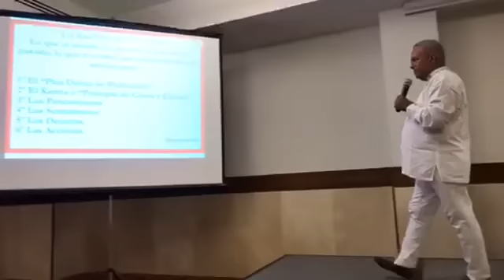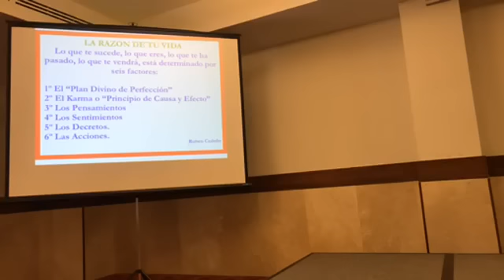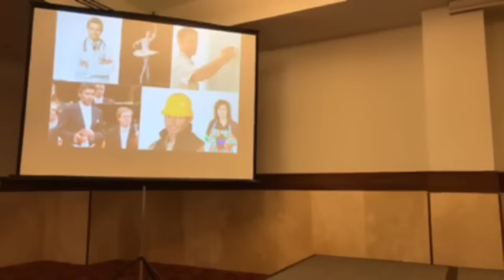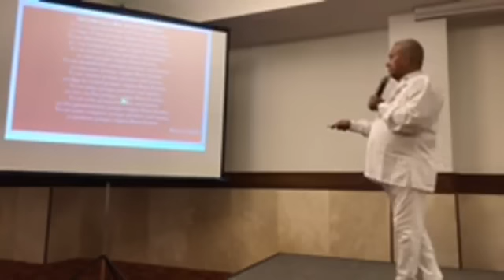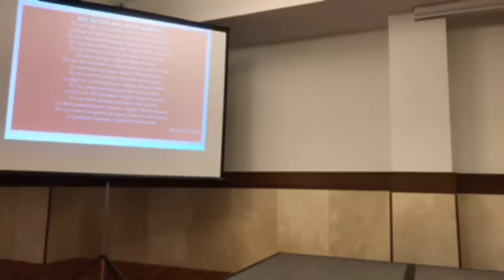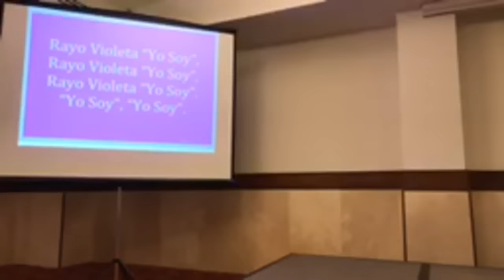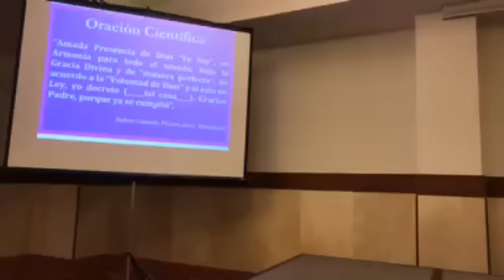LA RAZÓN DE TU VIDA Conferencia Completa por Rubén Cedeño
DONACIÓN AMOROSA
PAYPAL Metafísica con Rubén Cedeño Tú tienes un Plan Divino de Perfección que has de cumplir y siempre está de la mano con el desarrollo de tu conciencia del Ser Interior.